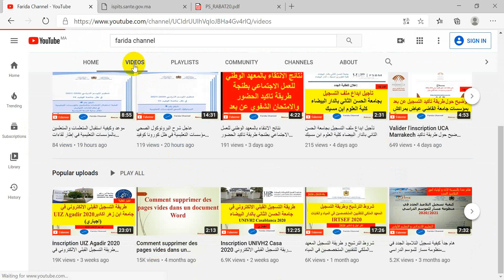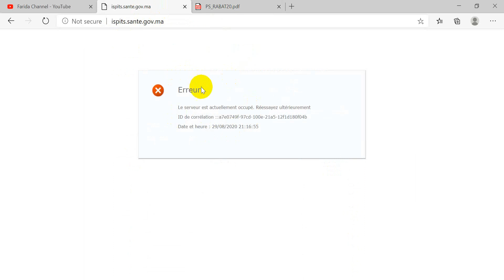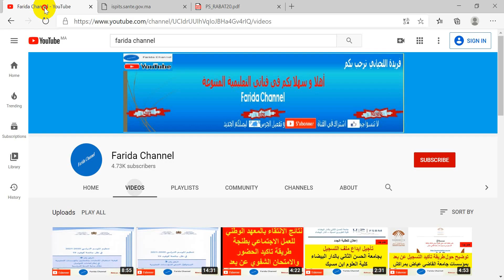عاجل نتائج الانتقاء بالمعاهد العليا للمهن التمريضية وتقنيات الصحة ISPITS 2020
لاتنسوا دعمي بجيم اشتراك في القناة وتفعيل الجرس ليصلكم الجديد

الإعلان عن نتائج الإنتقاء الأولي لمباراة ولوج المعاهد العليا للمهن التمريضية وتقنيات الصحة 2020/2021

عاجل نتائج الانتقاء بالمعاهد العليا للمهن التمريضية وتقنيات الصحةISPITS 2020
résultats ispits
resultats ispits
resultats preselection ispits 2020
نتائج_الانتقاء_بالمعاهد_العليا_للمهن_التمريضية_وتقنيات_الصحة#
رابط تحميل النتائج :
رابط البوابة لتحميل النتائج :
ispits.sante.gov.ma

farida channel
farida info